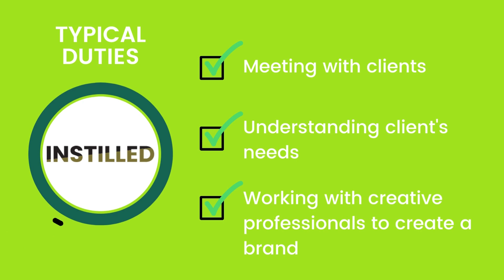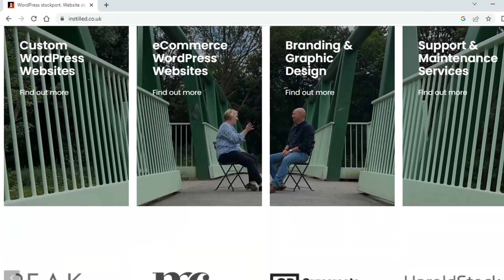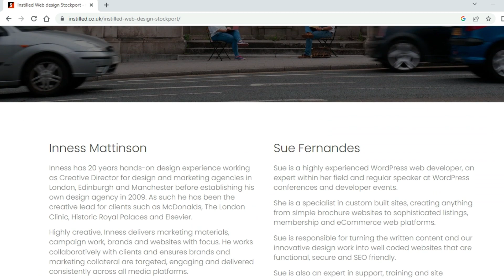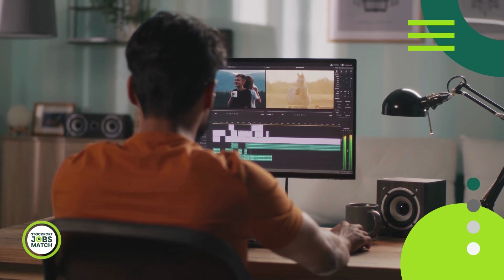SKCareerStories - Employer Videos - Instilled - Careers in Graphic Design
Hear from Inness at Instilled in Stockport, sharing his career story about working in the Graphic Design & Marketing sector.

Find out what it takes to get started, what a typical day involves, the key skills required to succeed and what the best bits about the job are.

Explore our career guide to a Career in Marketing, Advertising & PR to learn more about how the sector has been affected by covid and its future outlook, starting salaries and entry requirements, career pathways and prospects.